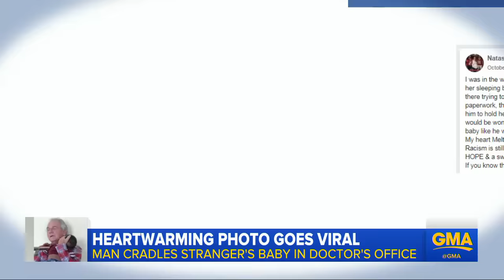Grandfather cradles stranger's baby in waiting room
The photo of Joe Hale comforting a stranger's sleeping baby while the mother filled out paperwork in a waiting room has been liked more than 1 million times on Facebook.